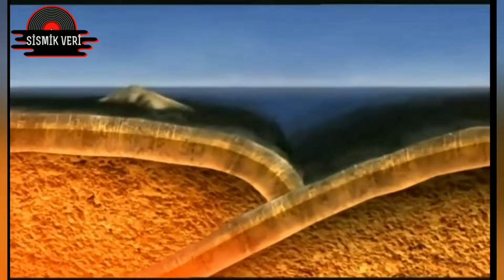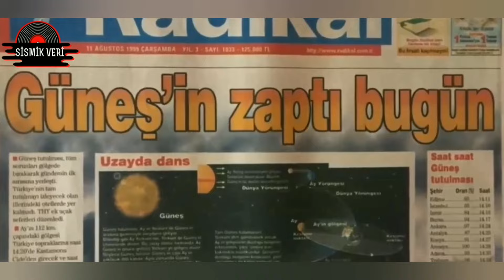Güneş - Ay Tutulma Sonrası DEPREM OLACAK MI - Güneş ve Ay tutulmasının Depreme etkisi nedir ?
Ay, güneş ve yerin uzayda birbirlerine konumlarına bağlı olarak yerin çekim kuvvetinde küçük değişimler yarattığı bilinmektedir. Yeri etkileyen bu kuvvet gezegenlerin yerçekimi kuvvetinin doğrudan etkisi ile değil yerçekimi kuvvetlerinin farkı ile ilgilidir. Geçmişte yapılan araştırmalar sonucunda mevcut deprem kataloglarındaki depremler ile ay-yer etkileşiminin yarattığı gel-git olayları arasında fiziksel bir bağlantı bulunamamıştır. Güneş tutulması ile diğer yeniay ve dolunay evreleri arasındaki kütle çekim kuvvetleri açısından fark yoktur. Güneş tutulmasının 7 gün öncesi ve sonrasında toplam etki en azdır. Her yıl dünyada en az 2, en fazla 5 kez Güneş tutulması, 12 yeniay evresi ve yıkıcı değerde 134 deprem oluşmaktadır. Bir yıldaki güneş tutulma veya yeniay dönem sayıları ile büyük depremler arasında basit istatistik yaparsanız raslantısal olarak bu olayların öncesinde ve sonrasında depremler bulursunuz. Bu fiziksel açıklaması bugüne kadar yapılamayan bir raslantıdır. Bu o kadar sık olan yıkıcı depremlerle doğal olsun olmasın birçok olayla ilişki ortaya çıkaran istatistik sonuç elde edebilirsiniz. Örneğin annemin zaman zaman artan romatizma ağrıları ile, uçak kazaları ile, tuttuğunuz futbol takımının yenilmesi ile vb gibi bir çok şeyle. Bilimsel açıklamasını yapamadığınız her şeyle. @sismikveri